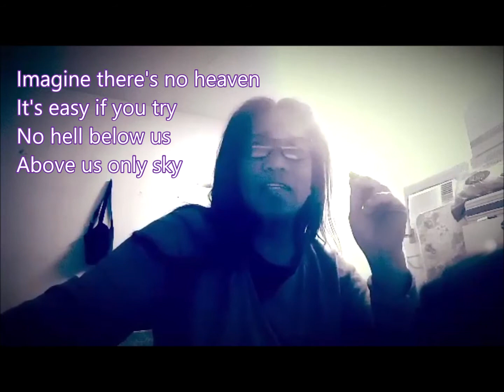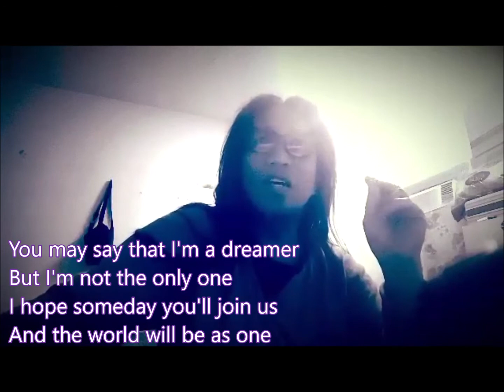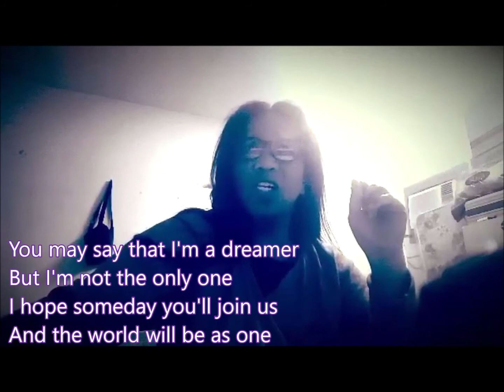Imagine - John Lennon (Karaoke Cover)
This song is a strong political message sugarcoated in a beautiful melody. Lennon realized the softer approach would bring the song to a wider audience, who hopefully would listen to his message: If you want peace, first you have to imagine it.

Lennon didn't think the song had any hit potential when he wrote it. After recording a rough version in his home studio at his Tittenhurst Park estate, he made a demo record with "Imagine" as the flip side of his political screed "Gimme Some Truth." He wanted some perspective on the songs, so he invited a few journalists and other associates over to have a listen.

Ray Connolly of the London Evening Standard recalls Lennon playing him the demo and asking, "Is it any good?" Connolly and the others who heard it had to convince Lennon he had a hit on his hands with "Imagine."
Yoko Ono performed this life at a show in Budapest, Hungary in 1986 that was included on the 1997 reissue of her album Starpeace. She included a studio version of her 2018 album Warzone.

The imagine concept came from Yoko Ono, who was very much into open-mindedness and using your imagination. In 1964, she published Grapefruit, a book of "instructions and drawings" that established the lyrical concept for the song. Here are some examples of her "instructions":

Imagine the clouds dripping
Dig a hole in your garden to put them in

Imagine myself crying and using my tears to make myself stronger

Grapefruit was re-issued in 1971 before the song was released. That July, John joined Yoko on a series of book signings where he wholeheartedly endorsed it, often wearing a T-shirt emblazoned with the book's cover.

On September 21, 2001, Neil Young performed this on a benefit telethon for the victims of the terrorist attacks on America. Almost 60 million people watched the special in the US.

At a 2001 tribute special to Lennon, Yolanda Adams sang this with Billy Preston on organ. Preston played keyboards on some Beatles songs, including "Get Back."

Oasis used the piano intro on their 1996 song "Don't Look Back In Anger."
In 2002, this came in #2 in a poll by Guinness World Records as Britain's favorite single of all time, edged out by "Bohemian Rhapsody."
This song returned to the Hot 100 three times in the late 2000s thanks to cover versions by Jack Johnson (#90, 2007, for the compilation Instant Karma: The Amnesty International Campaign to Save Darfur), David Archuleta (#36, 2008) and The Glee Cast (#67, 2009). Other artists to cover it include Joan Baez, Bruce Hornsby, Ray Charles, Eva Cassidy, Dolly Parton (feat. David Foster), Our Lady Peace and A Perfect Circle.
This song plays a role in the movie Forrest Gump. Gump (played by Tom Hanks) appears on a talk show with Lennon, talking about a place where there are "no possessions" and "no religion." It's implied that Gump gave Lennon the idea for the song.

Some speculate that this song contains backwards messages. With a keen ear and vast imagination, you can barely make out the words "people war beside me" when reversing the line "imagine all the people."

On September 13, 1980, Elton John played a free concert in New York's Central Park, ending it with "Imagine." This performance was three months before Lennon's untimely death; before playing the song Elton said, "This is for a dear friend of mine who doesn't live too far from here, so let's sing it loud enough for him to hear it" (Lennon lived only a few blocks from that part of Central Park). The flamboyant Elton performed the song wearing a Donald Duck outfit.

Lennon said this song is "virtually the Communist Manifesto." That's usually the last we see of the quote, but Lennon added: "Even though I am not, particularly a communist and I do not belong to any movement."